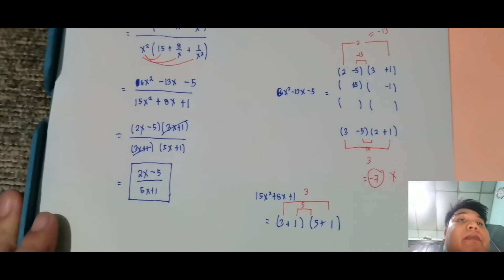Pre Calculus(Lesson 8)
Complex fraction